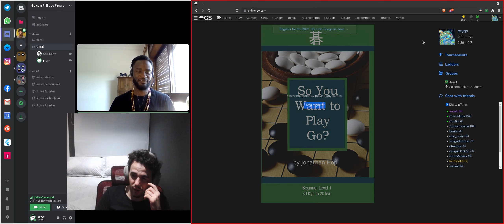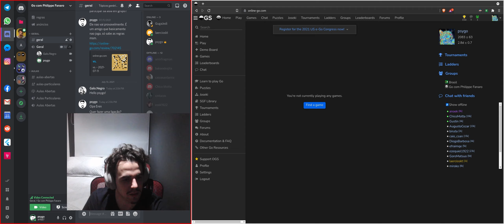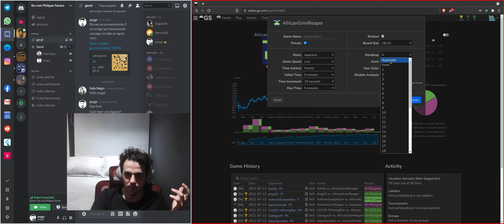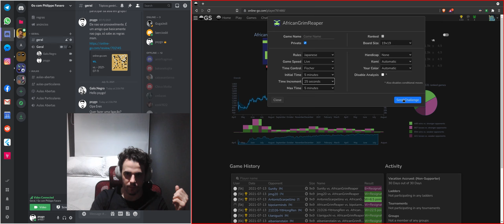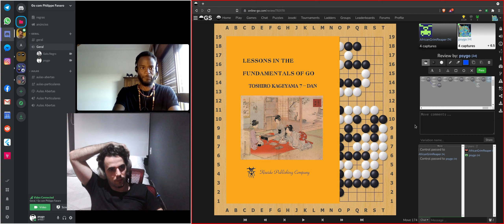Aula de Go com Eren Sangueve 5k OGS | Convidado Internacional da Angola 🇦🇴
Para quem quiser ter acesso à tradução que eu mencionei ter feito

Eu também dou aulas particulares de Go. É só me perguntar no meu servidor do Discord

00:00    1. Introdução ao Eren
06:30    2. Dificuldades do Eren em Termos de Progresso
08:04    3. Livros que o Eren Recomenda
08:42    4. Jogos ao Vivo, Pandemia, etc.
09:49    5. Discussão sobre Servidores de Go
13:37    6. Discussão sobre como prosseguir com a aula
16:42    7. Partida entre Philippe e Eren
45:35    8. Fim do Jogo e Pequena Discussão Geral sobre a Partida
47:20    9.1. Início da Revisão
47:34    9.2. Revisão do Canto Superior Direito
1:00:53 9.3. Dúvida do Eren sobre Invadir o Lado Direito
1:08:11 9.4. Discussão sobre Força das Pedras
1:17:28 10. Eren me pergunta sobre a minha estadia na Coreia
1:19:48 11. Algumas Reflexões sobre Dar Aula e Psicologia de Go
1:25:45 9.5. Avaliação Global da Situação na Partida no Início do Meio de Jogo
1:28:03 12. As 2 Maneiras de se Vencer
1:28:55 9.6. Enclausurando o Canto Superior Direito
1:31:15 13. Recomendação Filosófica de Como Melhorar
1:34:30 14. Merchant das Minhas Aulas de Go
1:35:42 9.7. Analisando o Fim do Enclausuro do Canto Superior Direito
1:37:32 9.8. A Forma da "Espada"
1:39:47 9.9. Invasão ao Moyo Branco
1:45:13 9.10. Forma de Ko
1:48:20 9.11. Analisando o Grupo Preto no Lado Inferior
1:52:00 9.12. Análise da Captura do Grupo Preto à Direita
1:56:57 9.13. Redução do Moyo Preto na Região Superior Esquerda
1:58:21 9.14. Invasão do Canto Superior Esquerdo Preto
2:00:55 9.15. Sequência de Salvamento do Canto Superior Direito Preto
2:02:26 9.16. Sequência Final de Corte no Lado Inferior
2:03:05 15. Comentários e Dúvidas Finais